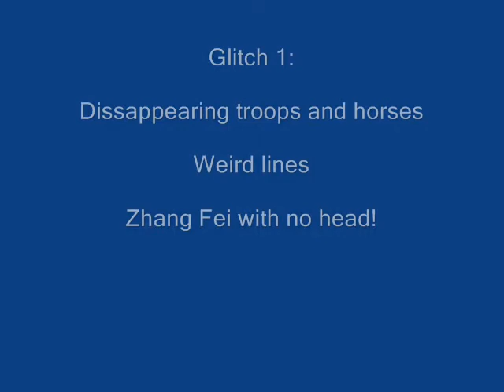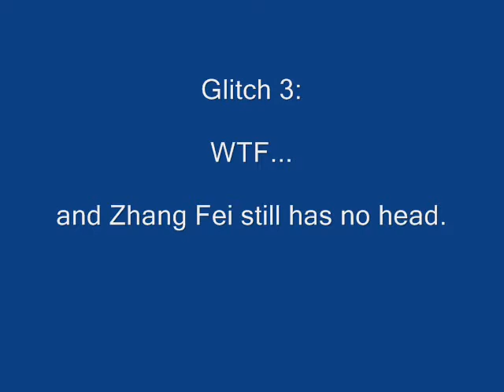Dynasty Warriors 2 Crazy Glitches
Yeah, really weird...

Samurai Scanners (Warriors Orochi)